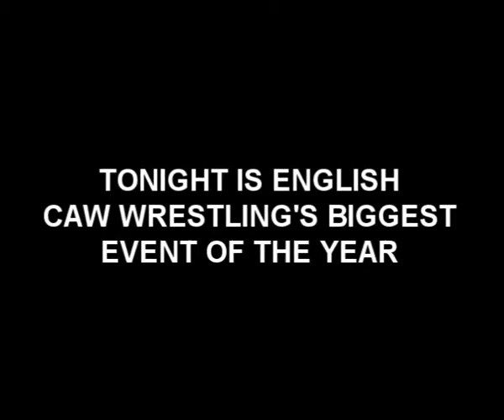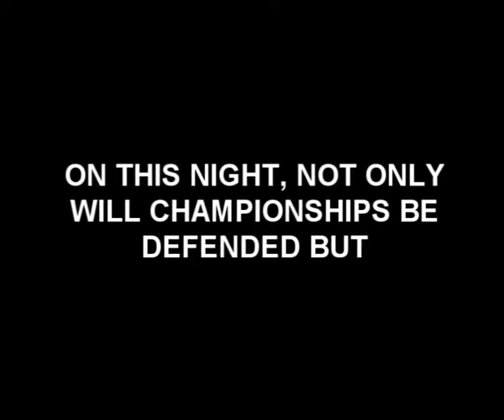ECW Bound For Gold III Part 1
Triple Threat Match for the ECW Cruiserweight Championship:

Tyson Bourne VS El Bronco VS Masked Man